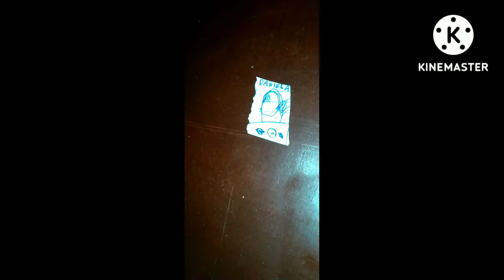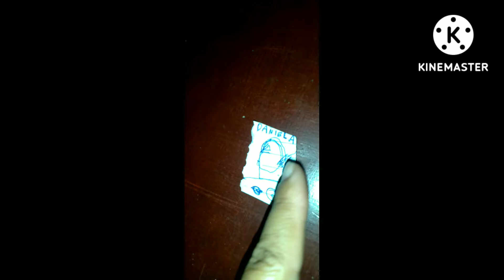Vlog/ Mostrei um pouco do nosso dia.